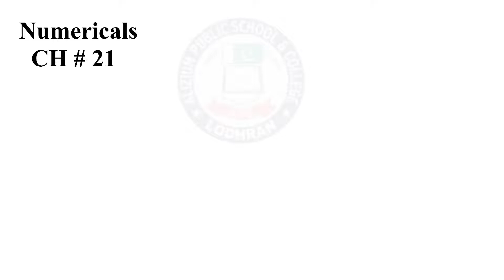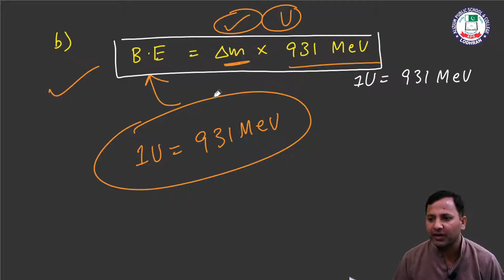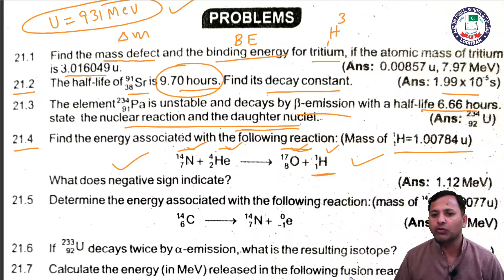Numericals CH # 21 (21.1 to21.4 )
Lecture: 107
Topic: Numericals CH # 21 (21.1 to21.4 )
Chapter: 21
Subject: Physics
Class: 2nd year
Teacher: Muhammad Sabir
Location: Alizium School & College Lodhran